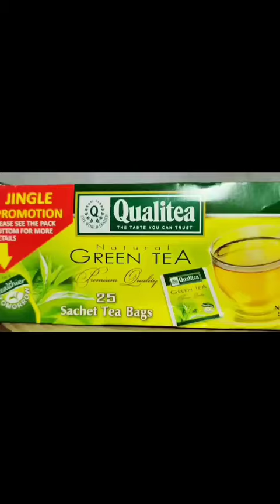We are delighted to hear that Qualitea is your favourite tea brand.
Jingle to the beat with Qualitea! Qualitea Jingle competition allowed our Nigerian tea lovers to jazz, sing, move and get in the groove with a soothing cup of Natural green tea or English breakfast! Cheers to All day, everyday with Qualitea!